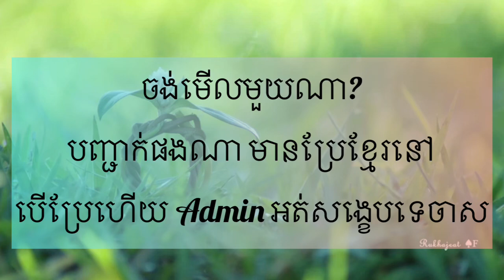ចង់បានរឿងអីបន្តទៀតចាស? រឿងណាខំមិនច្រើនជាងគេ យករឿងនោះ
ឧបត្ថមលើកទឹកចិត្ត Admin
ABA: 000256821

Production Credits
Movie:  Accidentally in love or  惹上冷殿下
Director: Zhong Qing

Sincerely
Lychun Thida